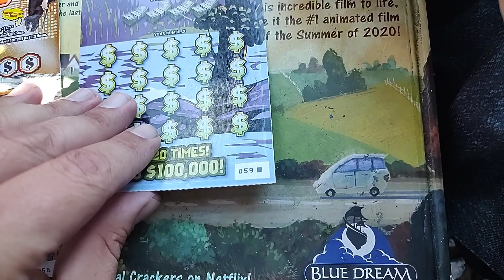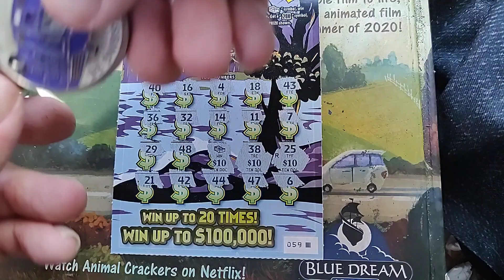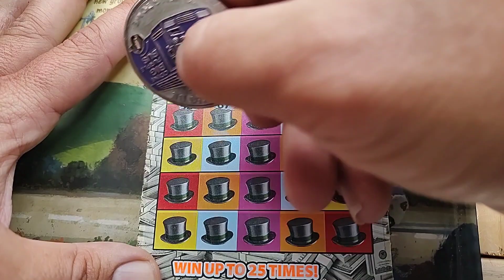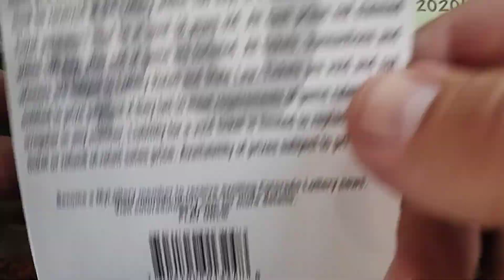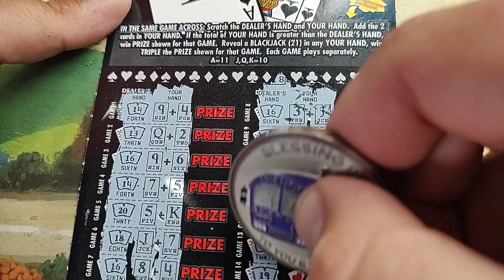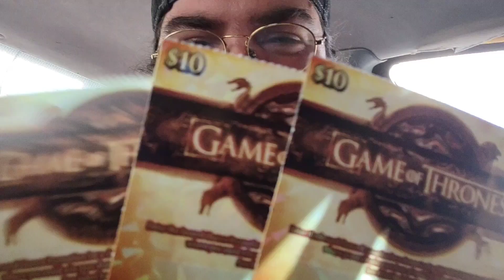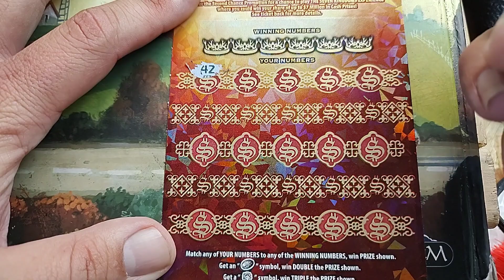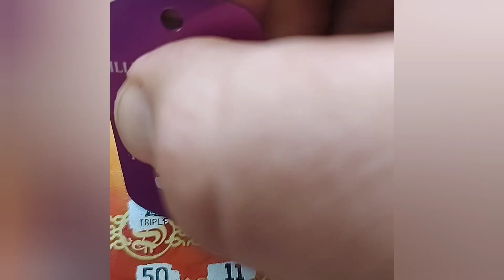A Day in the Life of a Scratcher (new ticket edition)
when your state gets new tickets but you have to help them clear out a spot to put out said new tickets ... you grab your scratch tools and go to work being the good Samaritan you are haha

I hope everyone goes out and finds a huge win today 🍀🍀🍀🍀

as always Blessings Be to You and to Me haha!!!